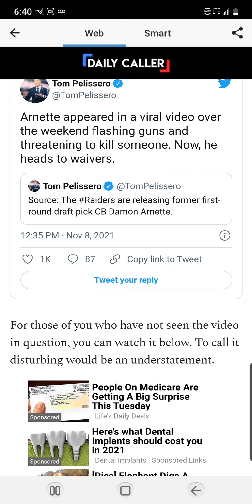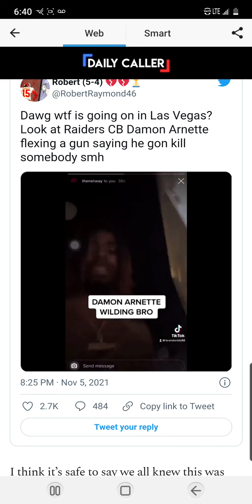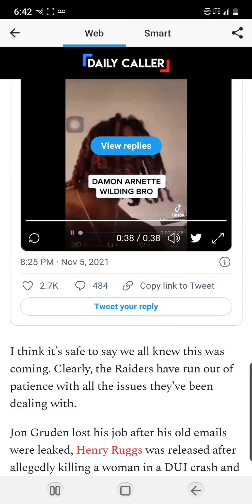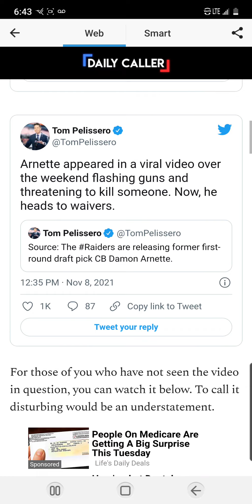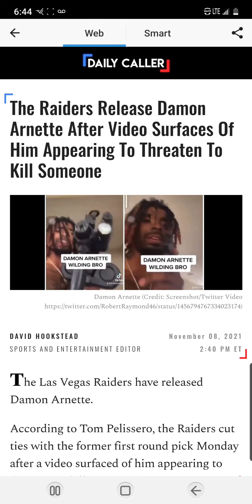The Raiders Release Damon Arnette After Video Surfaces Of Him Appearing To Threaten To Kill Someone